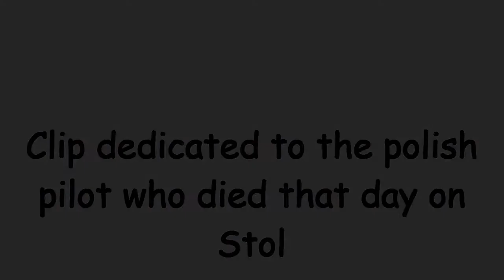Kobala Gemona 17 08 2013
Cross country flight from Kobala to Gemona and back. Dedicated to the polish pilot who died that day